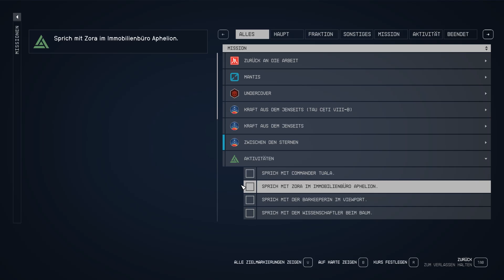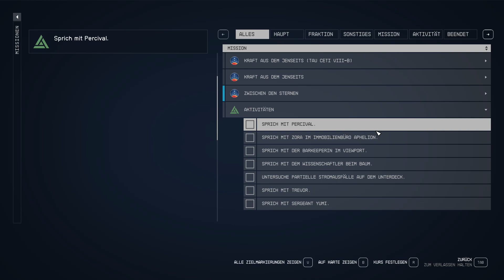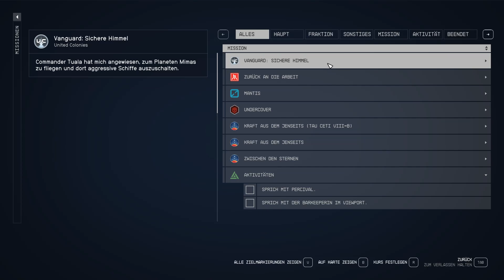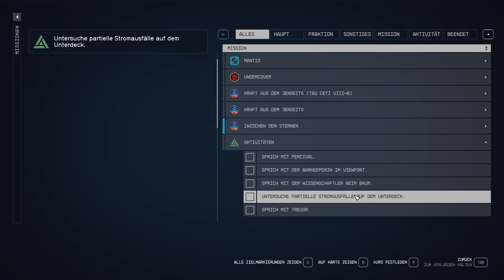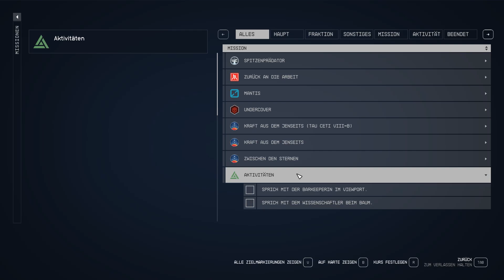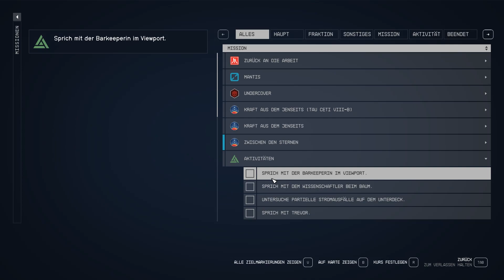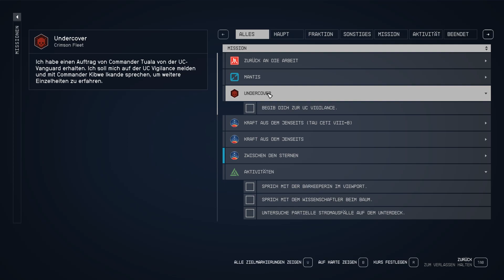Starfield#022 Das geschmiedete Vermächtnis | UC Hauptmission abschließen | 😄[HD][PC]